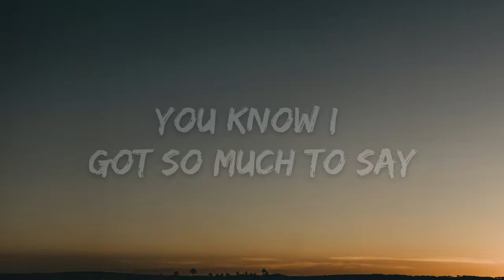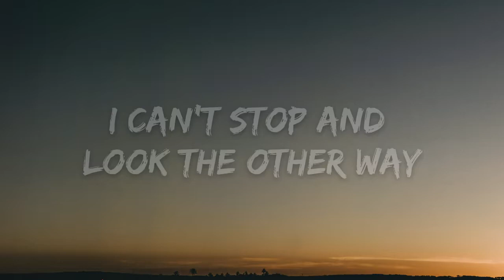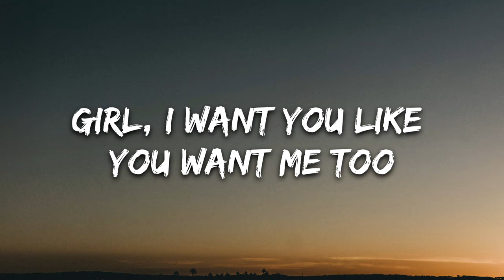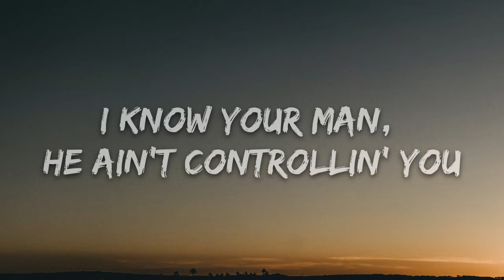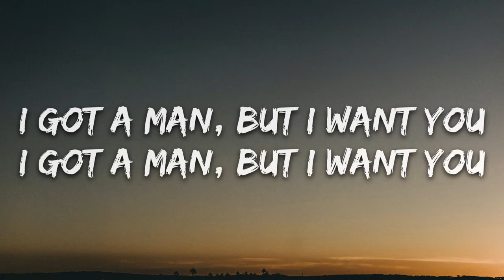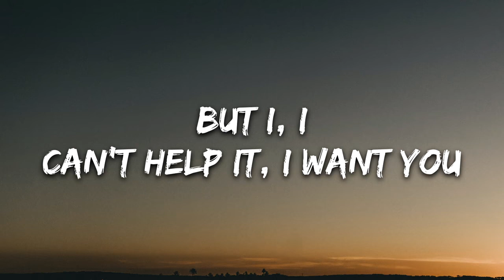Doja Cat, The Weeknd You Right Lyrics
Lyrics: Doja Cat, The Weeknd - You Right

But you still hesitate (Oh) 'cause you choose loyalty (Oh, yeah)
And I know your history (Hey), met him before your peak (Hey)
But-but-but the sex what clogged your memory

And you're right (Right)
Said, you right (Yeah), I got my guy (Yeah)